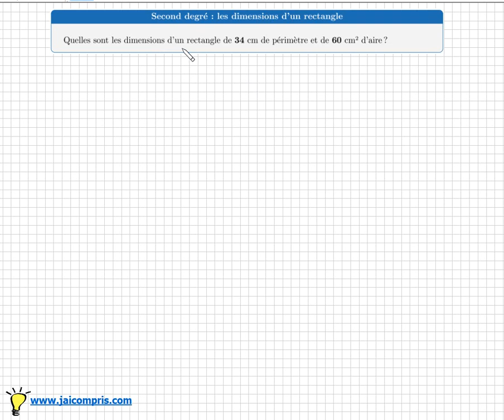équation du second degré - Trouver un rectangle connaissant périmètre et aire - première S-ES-STI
Objectifs :
- trouver les dimensions d'un rectangle connaissant le périmètre et l'aire
- mettre en équation un problème
- savoir résoudre une équation du 2nd degré

mathématiques - première S ES STI